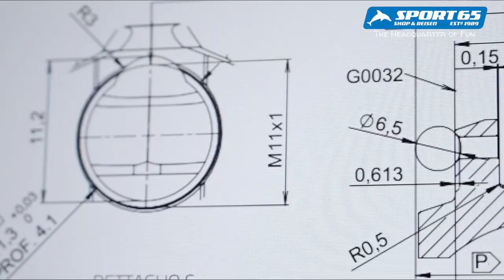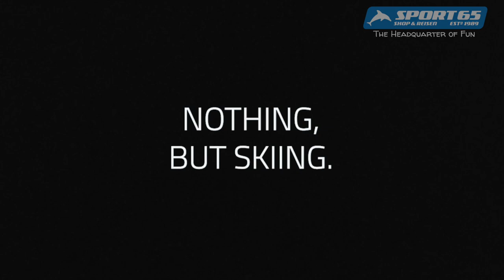About ATK Bindings - Tutorial by Sport65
ATK - wohl kaum eine andere (Touren-) Bindung hat so einen guten Ruf, wie die in Italien gefertigten ATK Raider, Freeraider, Crest, die neuen "EVO" Modelle und wie sie alle heissen...

Aber: Sind sie den doch recht teuren Preis wert?

Wir meinen: JA! und warum, kannst du dir hier von Nick aus dem Sport65 Team gerne zeigen lassen.

0:00 Einführung
0:39 Handmade in Italy
0:56 Easy Entry System - Einstieg in eine ATK Bindung
1:29 Cam Release Fersenautomat
2:10 Sport65 Test on Snow...
2:50 Skibremse - wie funktioniert diese?
3:07 Magneto Heel Flaps - die Steighilfen
3:41 Nicks Test Fazit

Die Entwicklung der neuen Familie RAIDER war die größte Herausforderung seit der Gründung von ATK. Wie konnte ATK die Kollektion der RAIDER noch weiter verbessern?
Ganz Einfach - neben den mittlerweile bewährten Produktionstechnologien sowie 6 ATK®-Patente auf, auf das neue Snow Pack Proof System® zur Verhinderung des Eindringens von Schnee, Eis und Fremdkörpern in den Blockiermechanismus des Frontautomaten wurde hier gezaubert:
Der neue RAIDER EVO Vorderbacken ist hier die wohl spektakulärste Neuerung am Bindungsmarkt allgemein - der Z-Wert ist hier komplett vorne einstellbar, was den schon hohen Safety Standard nochmals erhöht.
Neuerung Nr. 2: Die Skistopper werden automatisch aktiviert, indem der Hinterbacken in den Abfahrtsmodus gedreht wird.
Hier erhöht sich der Benutzungskomfort nochmals deutlich.
Dass die Performance natürlich nicht von ihren legendären Vorgängern abweicht ist sowieso klar!

Marcels Choice! "Der Einstieg in eine Raider ist fast so einfach, wie in eine Alpinbindung - und zwar mit jedem Schuh mit Pin, unabhängig ob Tourensohle oder GripWalk, Alpin, WTR. Das auch, wenn man mitten im Powder steht. Und der Halt: ist BOMBE! Ob man damit Gas geben kann? Probiere es mal aus, ich hatte noch nie Probleme, auch bei Highspeed oder mal auf der Piste. Sie ist teurer, aber: Ihr Geld definitiv Wert!", so Marcel, aus dem Sport65 Team.

Mehr Infos zu den ATK Bindungen im Sport65 "Headquarter of Fun" findest du hier: